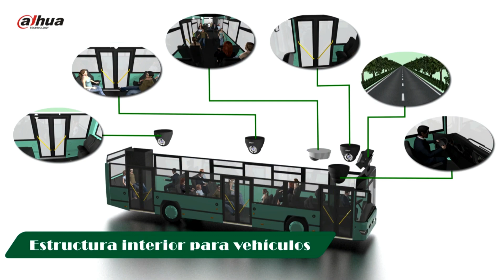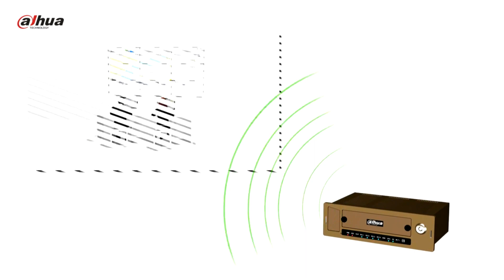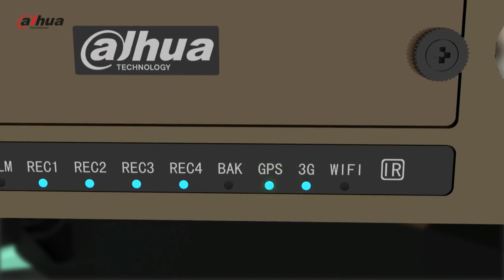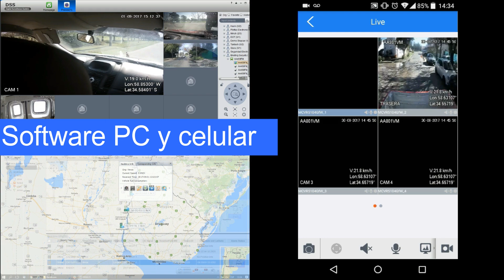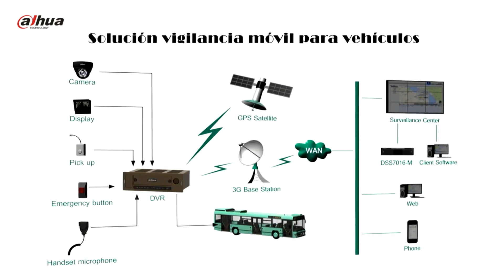Soluciones vehiculares Dahua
Un repaso por toda las familia de soluciones móviles:

* Domo PTZ
* Grabador móvil
* Grabador para personal de pie

Disponibles en BIG DIPPER